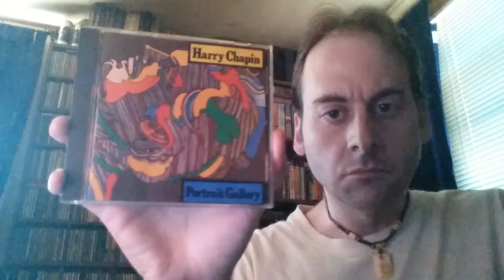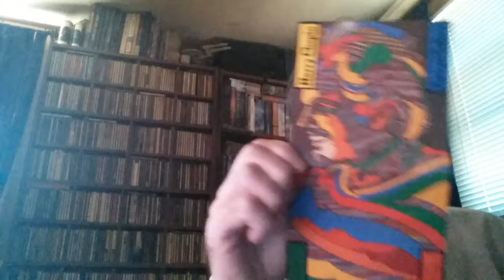Bummer (Harry Chapin) - MVT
A version of Bummer by Harry Chapin